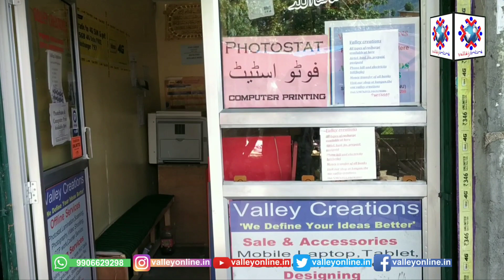Injured Policeman Rameez Ahmed from Yachama Kangan Passed away in Srinagar Hospital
سرینگر شہر کے مضافات میں زیون کے قریب سری نگر-جموں ہائی وے پر ایک پولیس بس پر عسکریت پسندوں کے مہلک حملے میں مرنے والوں کی تعداد بڑھ کر تین ہوگئی۔ تفصیلات کے مطابق 12 زخمی پولیس اہلکاروں میں سے ایک منگل کو یہاں کے ایک ہسپتال میں زخموں کی تاب نہ لاتے ہوئے دم توڑ گیا۔
جی این ایس نے ایک پولیس اہلکار کے حوالے سے بتایا کہ کانسٹیبل رمیز احمد ولد محمد امین ساکن یاچاما گاندربل یہاں ہسپتال میں زندگی کی جنگ ہار گئے۔

پولیس نے کہا ہے کہ یہ حملہ "کشمیر ٹائیگرز" کے تین عسکریت پسندوں نے کیا جس کے بارے میں کہا گیا ہے کہ یہ جیش محمد کی شاخ ہے۔

پولیس کے ایک ترجمان نے کہا، 'ابتدائی تحقیقات سے یہ بات سامنے آئی ہے کہ تین (عسکریت پسندوں) نے سری نگر کے علاقے زیون پانتھہ چوک کے قریب 9ویں بٹالین کے پولیس اہلکاروں کو لے جانے والی پولیس گاڑی پر اندھا دھند فائرنگ کی،' پولیس کے ایک ترجمان نے مزید کہا، "پولیس پارٹی اپنے کیمپس میں واپس آ رہی تھی جب عسکریت پسندوں نے یہ حرکت انجام دی۔

انہوں نے کہا کہ اگرچہ جوابی فائرنگ کی گئی، تاہم عسکریت پسند اندھیرے کا فائدہ اٹھاتے ہوئے موقع سے فرار ہونے میں کامیاب ہوگئے۔

زخمی پولیس اہلکاروں کی شناخت ہری پاریگم ترال پلوامہ کے سجاد احمد، ربتہ جموں کے بشمبر داس، دھنیرا راجوری کے سنجے کمار، وکاس شرما، سنگیوانی راجپورہ پلوامہ کے عبدالمجید، پنیر ترال کے مدثر احمد، ہیرا نگر کٹھوعہ کے روی کانٹھ، شو کے نام سے ہوئی ہے۔ ہدرومیر ترال کا ارشد محمد، بڑی برہمنہ جموں کا لیاقت علی، موہچک کٹھوعہ کا نریندر سنگھ (بس کا ڈرائیور) شامل ہیں۔ پولیس نے بتایا کہ اس کے علاوہ ایک کانسٹیبل عادل کو معمولی چوٹیں آئی ہیں